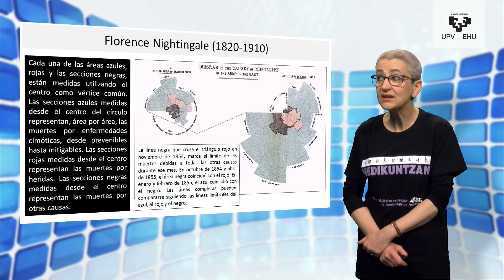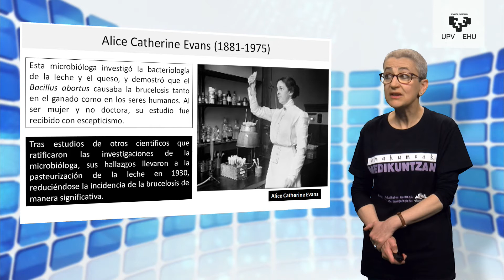CON A DE ASTRONOMA